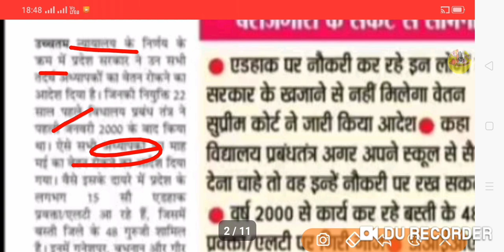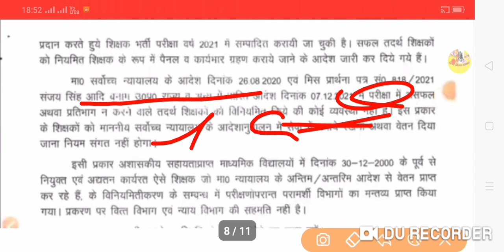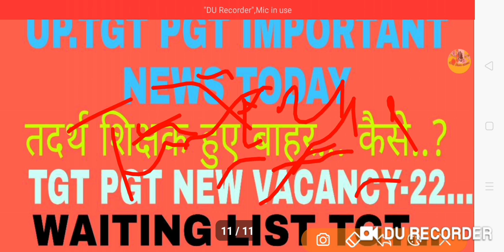UP.TGT PGTIMPORTANT NEWSTODAY|WAITING LIST|तदर्थ शिक्षक|GIC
Video is for educational purpose only.Copyright Disclaimer Under Section 107 of the Copyright Act 1976, allowance is made for "fair use" for purposes such as criticism, comment, news reporting, teaching, scholarship, and research. UP.TGT PGTIMPORTANT NEWSTODAY|WAITING LIST|तदर्थ शिक्षक|GIC|

ABOUT VIEDO 👉👉👉👉👉👉👉👉
✔️UP.TGT PGTIMPORTANT ✔️NEWSTODAY
✔️WAITING LIST
✔️तदर्थ शिक्षक
✔️GIC
✔️TGT PGT NEWS
✔️TGT NEWS

in